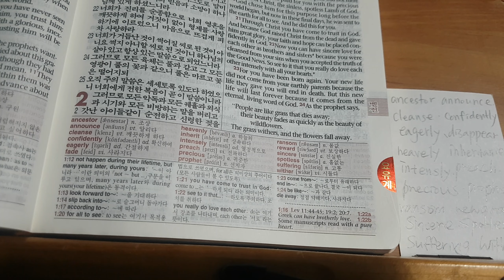Empty life-People are like grass that dies away.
Their beauty fades as quickly as the beauty of wildflowers